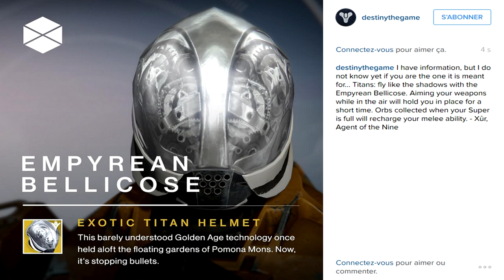[DESTINY] BELLIGERANCE EMPYREENE - nouveau casque exotique du Titan !!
❤ Open Me ❤

Aide-nous à faire grandir notre petite chaîne chérie en t'abonnant :
Marciii ♥

❤ Tu as aimé ? Alors➜ Lâche 1Like ❤